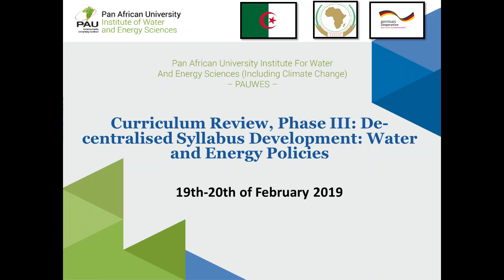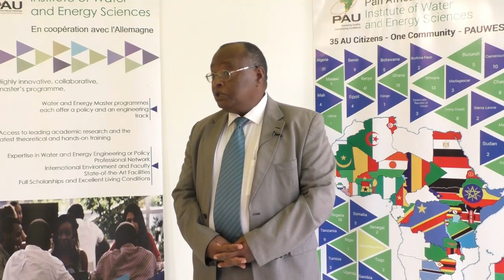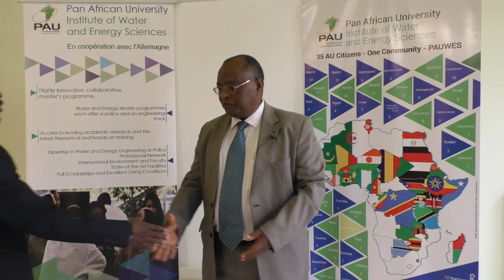Prof. Kassa Belay, PAU Rector Interview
The Curricula Review Workshop on the 19th and 20th of February 2019, where PAU Rectorate, PAUWES, all its thematic partners and delegates of the review committee took part in this event to review all the programs and it was announced that the final draft of the reviewed curricula will be published and will be set for implementation come next academic year.